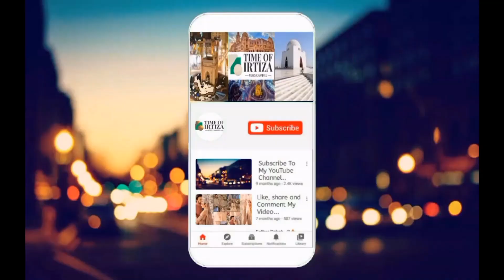How should a husband be? Actress Yamuna Zaidi told #2024